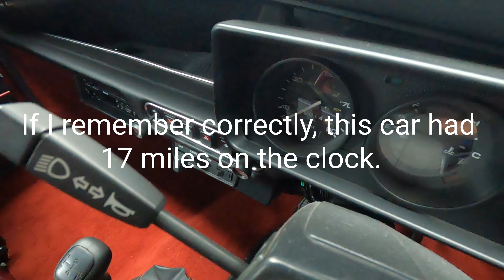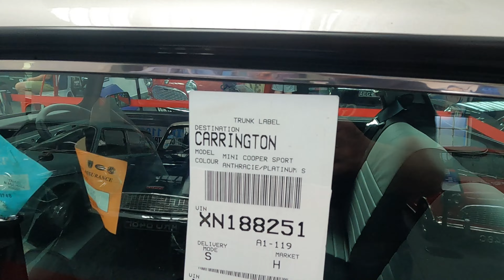Mini/Issigonis day at the Great British Car Journey.